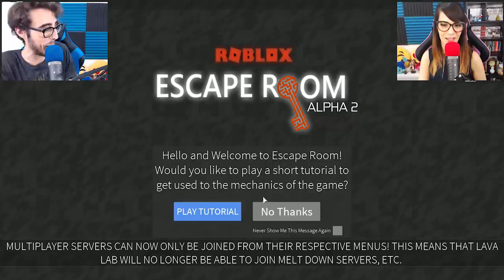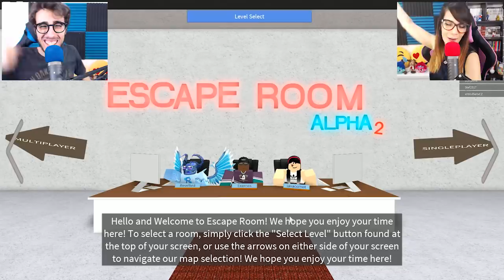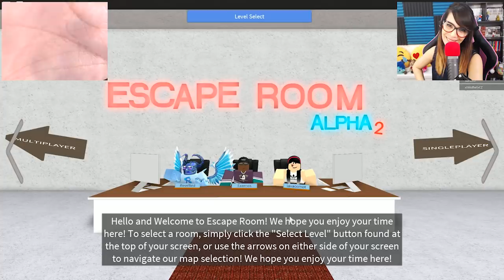Roblox ITA - Riesci a SCAPPARE da questa STANZA?? - Escape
Nuovo video di Roblox ITA, non ci crederete mai ma abbiamo trovato una mappa di Roblox dove il nostro obiettivo sarà quello di scappare da diversi posti (proprio come gli escape che abbiamo sempre fatto per telefono!) :D